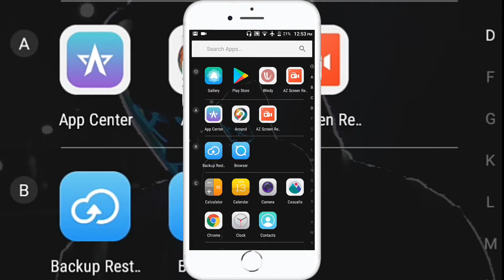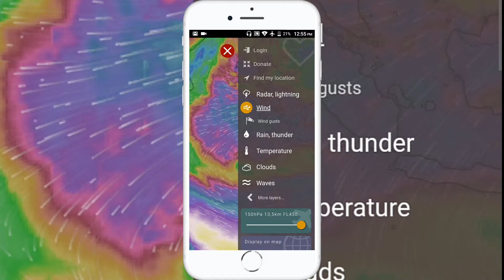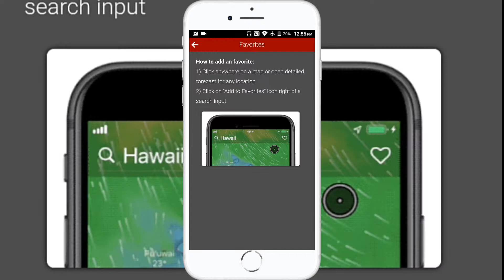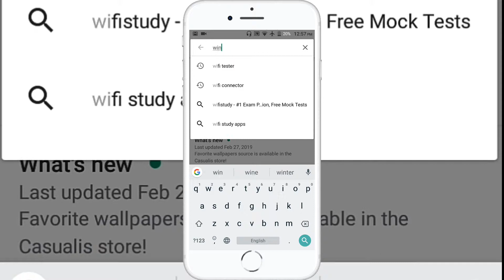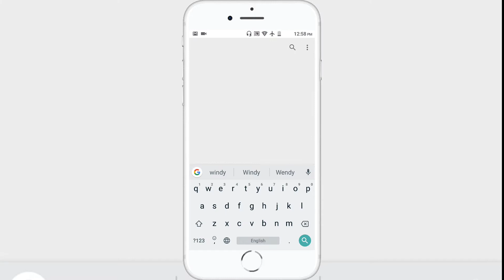পৃথিবীতে কোথায় ঝড় বৃষ্টি হচ্ছে ,দেখে নিন একটি, অ্যাপের মাধ্যমে।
Hello friends, বন্ধুরা আমি আজ এই ভিডিওটি তে একটি অসাধারণ এ্যাপ্লিকেশন এর সঙ্গে আপনাদের সকলকে পরিচয় করিয়ে দিব।এই অ্যাপ্লিকেশনটির মাধ্যমে আপনারা সারা পৃথিবীতে কোথায় ঝড় বৃষ্টি হচ্ছে সকল তথ্য আপনার হাতের মুঠোর মধ্যে পেয়ে যাবেন।

এর ফলে আমি যখন এই চ্যানেলে কোন নতুন ভিডিও ছাড়বো অ্যান্ড্রয়েড রিলেটিভ এবং টেকনোলজি রিলেটেড আপনাদের কাছে খুব সহজেই নোটিফিকেশন চলে যাবে।এবং আপনারা খুব সহজেই ভিডিও গুলি দেখে নিতে পারবেন।🙏🙏🙏